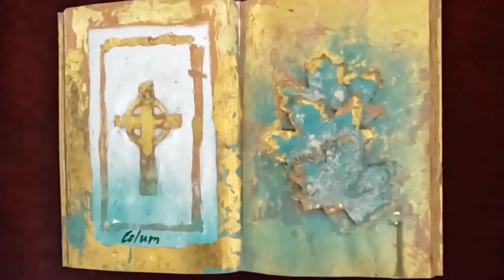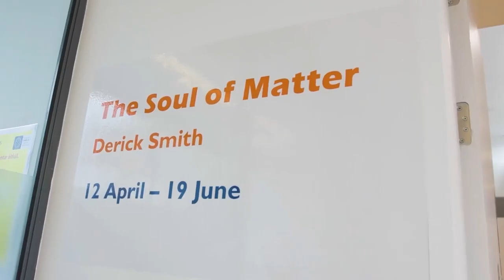Portfolio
1. Reclaiming the Arts 2022 | December 2022 | Balbriggan, Co Dublin
2. Breaking Borders | July - September 2022 | Luan Gallery, Athlone, Co Westmeath
3. The Soul of Matter | April - June 2022 | Luan Gallery, Athlone, Co Westmeath
4. S A B O T A G E | February 2022 | performed from the Generator Loughborough, UK | live streamed to The GOMA Gallery of Modern Art, Waterford
5. Towards Super-Connection | January 2022 | Museum of Contemporary Art, Villa Croce, Genoa, IT
6. Percept/Ethos | November - December 2021 | Weber & Weber Gallery, Turin, IT
7. Over Nature | September 2019 - November 2020 | six venues in Ireland and the UK